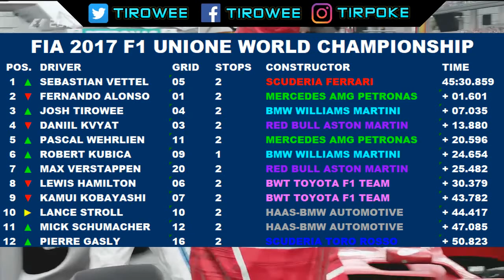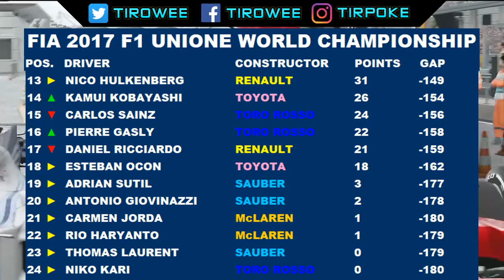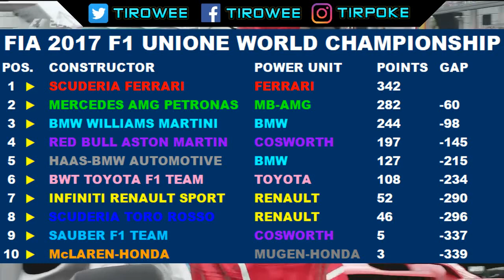SIDE-BY-SIDE IN THE PIT LANE!! | F1 2017 UniONE CAREER S4 ROUND 15: MALAYSIA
F1 UniONE CAREER Season 4 (2017 Season) Round 15: Malaysia

What's this series about? Glad you asked. What this series is, is my career as an F1 driver, along with making different driver transfers and differences to the teams that don't necessarily follow real life. The performances of the drivers on track has a big say in if the team is happy with them. The name 'UniONE' is fairly simple. 'Uni' and it's my F1 universe I've created, 'ONE' because it's Formula One.